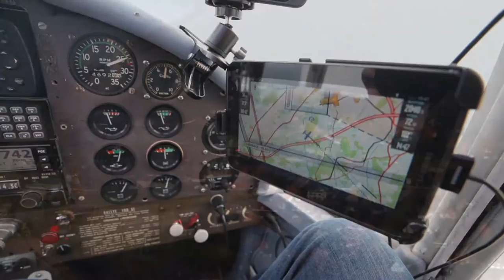Another Day of Flying with Chris - Part 3 - EDWI to EDDV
This is the third episode of another day of flying with German podcast host Chris Marquardt (chrismarquardt.com). This is the trip from Wilhelmshaven back to Chris's "home base" Hannover.

Enjoy and - Fly Safe!